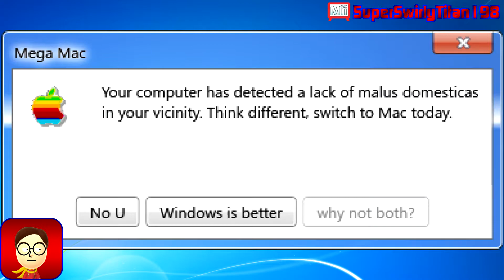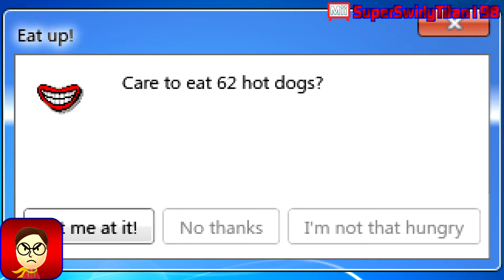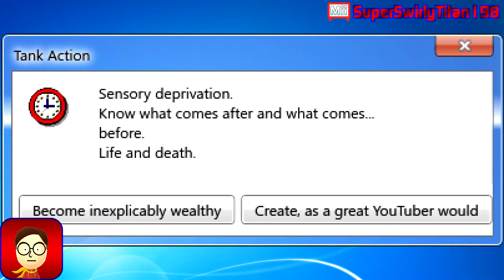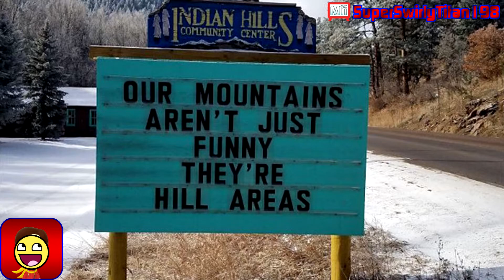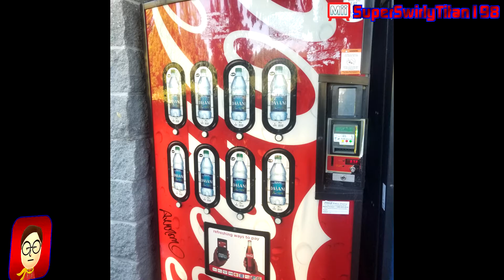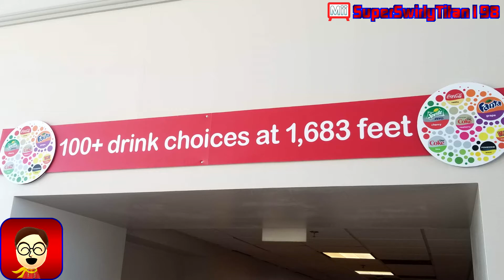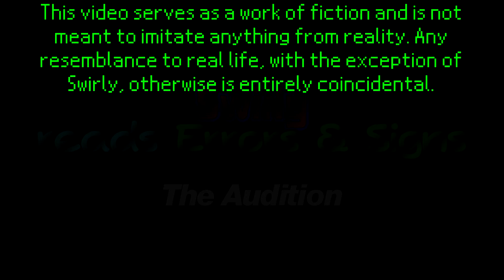Swirly reads Errors & Signs: The Audition (Thanksgiving 2021)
Today is Thanksgiving, and what better way to show thanks to others than to make a video thanking someone for giving you a task you're passionate to conquer?

On his 18th birthday, Swirly was tasked to make a video showing his yet-to-be tapped skill with errors and signs, a long time trend within the TTSC. And this is the result he managed to conjure up. To show his skill to the scientist he talked to during that time, he's offered to eat 62 hot dogs, greeted by the sound of death (though not in the way he was expecting), learns about the 3 rules for a successful business, finds a Coke machine that for some reason has only Dasani bottles, and much more crazy stuff. Here's to hoping he can grab the spot.

Fun Fact: This video serves as the testing video mentioned in "Swirly fails at Errors" and thus takes place during that same time on September 19, 2021.

Attributions can be found in the credits.

0:00 Intro
0:38 The Audition begins
1:03 Errors
4:15 Signs
6:38 Closing Statement
7:13 Credits

Video #: 339
└── (channel): 322
Series: [independent]